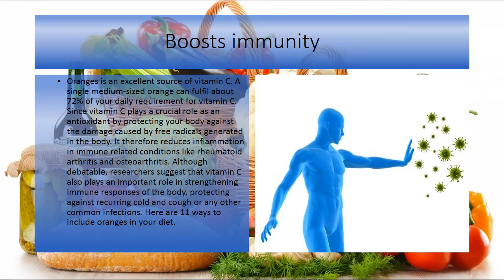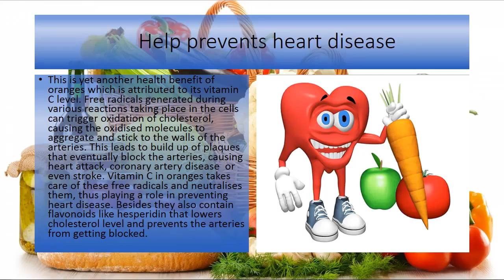5 amazing ways eating oranges can make you healthy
advice.Oranges is an excellent source of vitamin C. A single medium-sized orange can fulfil about 72% of your daily requirement for vitamin C. Since vitamin C plays a crucial role as an antioxidant by protecting your body against the damage caused by free radicals generated in the body. It therefore reduces inflammation in immune related conditions like rheumatoid arthritis and osteoarthritis. Although debatable, researchers suggest that vitamin C also plays an important role in strengthening immune responses of the body, protecting against recurring cold and cough or any other common infections. Here are 11 ways to include oranges in your diet.There’s a reason why oranges are popularly used in the beauty industry. Several beauty products including face packs, masks and creams that are available contain orange extract as a key ingredient. That’s because vitamin C present in oranges also helps prevent skin damage, by eliminating free radicals. Vitamin C, being involved in synthesis of collagen, an important component to maintain skin’s overall appearance and texture, prevents premature aging and wrinkling of the skin. Apart from vitamin C, oranges are packed with vitamin A that help keep the skin membranes healthy. Here are 8 fruit packs you can make at home for beautiful skin.Vitamin A in oranges helps keep mucus membranes in the eyes healthy. Available in the form of carotenoid compounds like lutein, beta carotene and zeaxanthin, vitamin A is protective against age-related macular degeneration, a vision-related condition that causes blindness.  Besides, it also plays an important role in allowing your eyes to absorb the light. You may also read tomatoes- natural remedy for good vision.This is yet another health benefit of oranges which is attributed to its vitamin C level. Free radicals generated during various reactions taking place in the cells can trigger oxidation of cholesterol, causing the oxidised molecules to aggregate and stick to the walls of the arteries. This leads to build up of plaques that eventually block the arteries, causing heart attack, coronary artery disease  or even stroke. Vitamin C in oranges takes care of these free radicals and neutralises them, thus playing a role in preventing heart disease. Besides they also contain flavonoids like hesperidin that lowers cholesterol level and prevents the arteries from getting blocked.

Folate/folic acid or vitamin B9 present in oranges promote brain development and keep the vital organ in mint condition. In fact, these nutrients also make orange a healthy fruit for pregnant woman as it prevents the baby from having neurological disorders later. Oranges also contain phytonutrients called polyphenols that play a role in development of learning and memory functions of the brain.